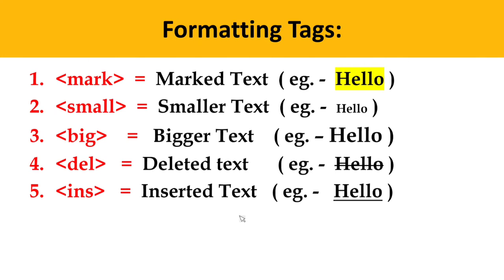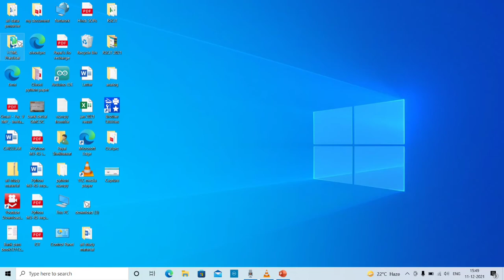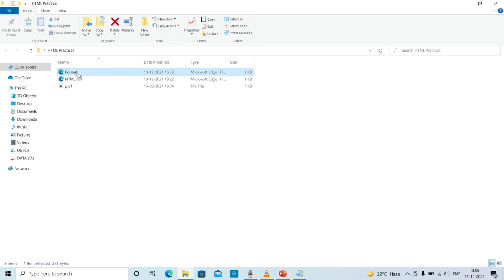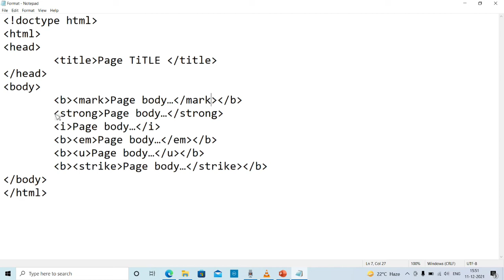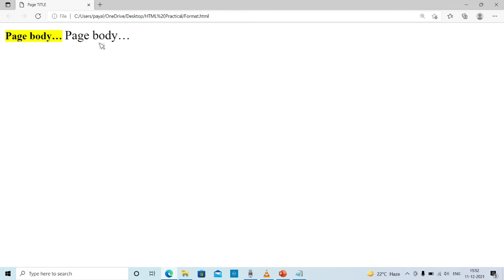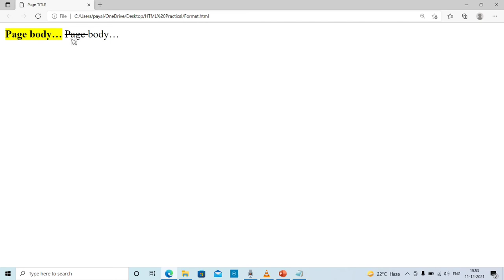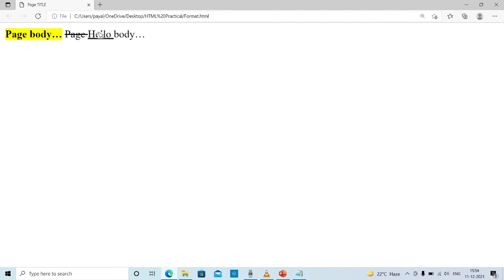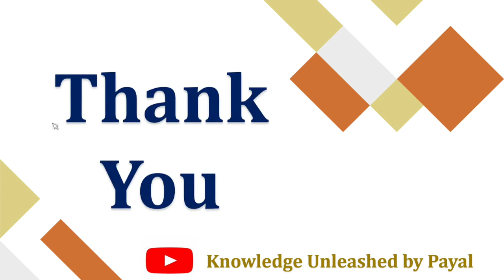#14 chapter3 olevel formatting tag - II in Hindi